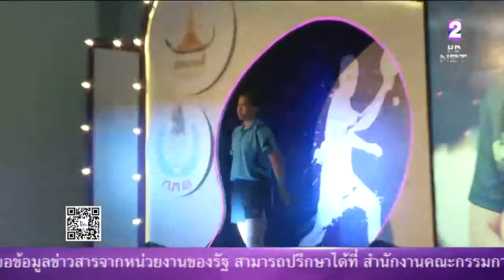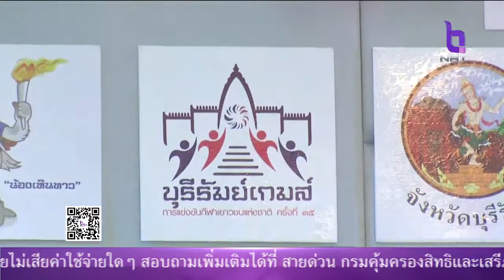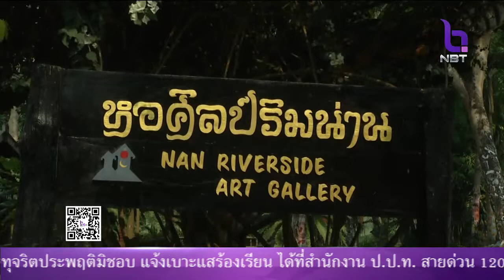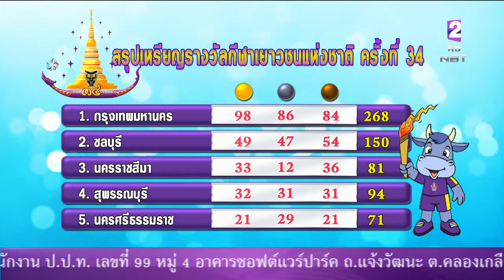ข่าวกีฬา 27 มี.ค. 61